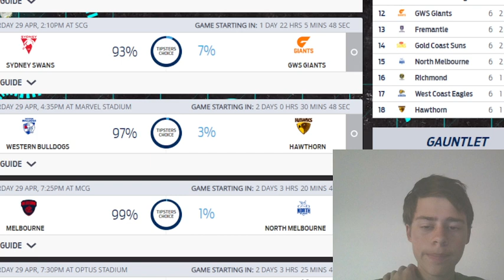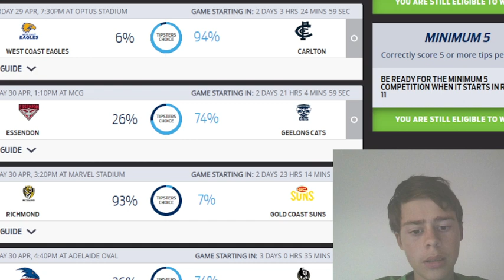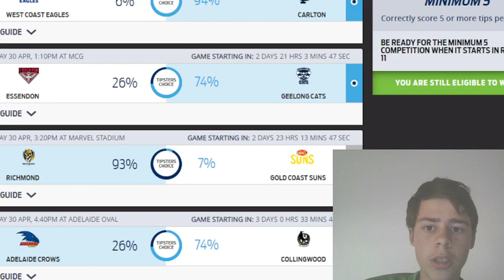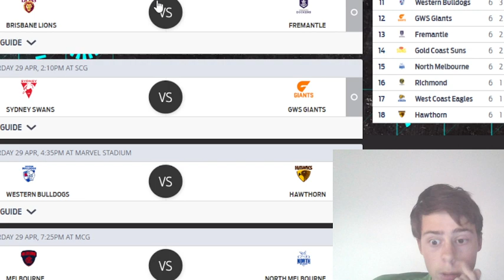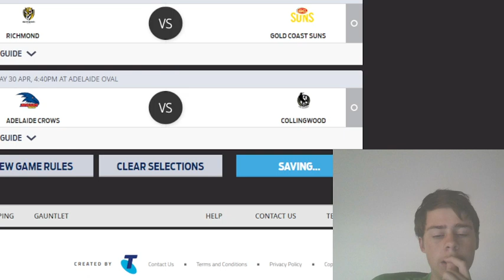My AFL Round 7 Tips & Margin Comp